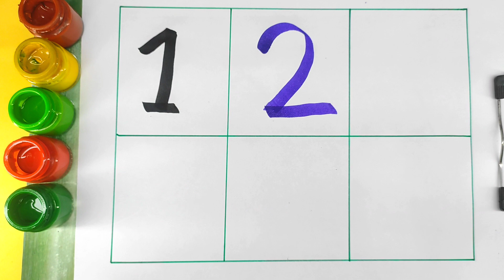123456, Counting Number A for Apple, Preschool abc,Phonics one two three, a fir adley, a for apple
123456, Counting Number A for Apple, Preschool abc,Phonics one two three, a fir adley, a for apple

✓ Your Query 👇👇👇

123
ginti
12
one to hundred
counting 12
123 123
1 to 100
one two three
one two
123 song
123 counting
123
123 numbers
1 to 100 counting song
1 se lekar 100 tak ginti
one one
100
1 to 100 counting
1 to 10 ginti
123 ginti
one two counting